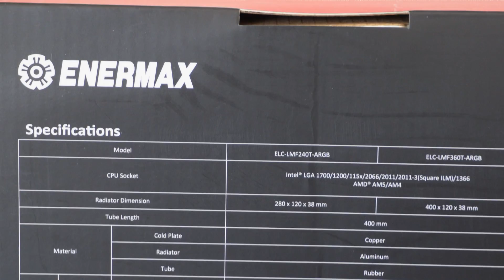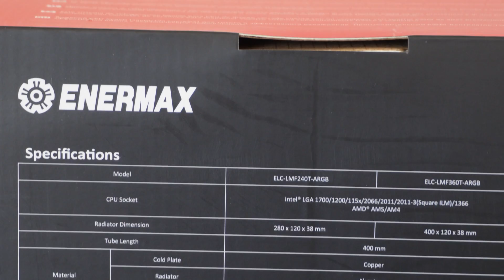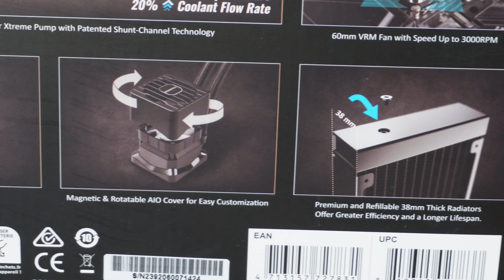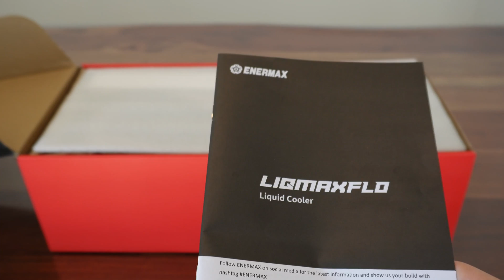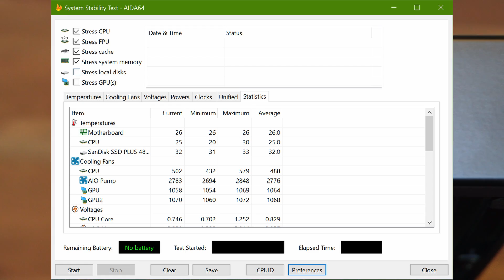ENERMAX LIQMAXFLO, RL AIO con ventilador VRM en la bomba, preparado para calores extremos | GameIT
Analizamos el ENERMAX LIQMAXFLOW 360mm, un kit RL AIO, con un gran radiador, una bomba de doble cámara, y un ventilador VRM para mantener a raya temperaturas del procesador y disipamos calor de la placa base.